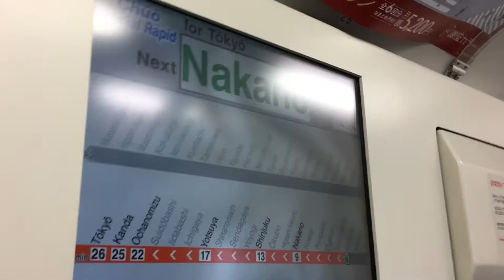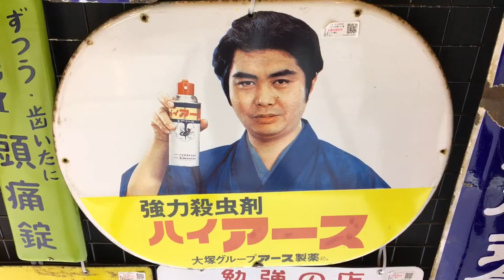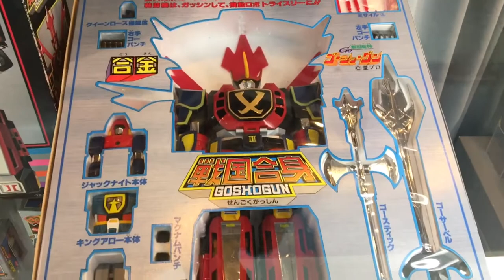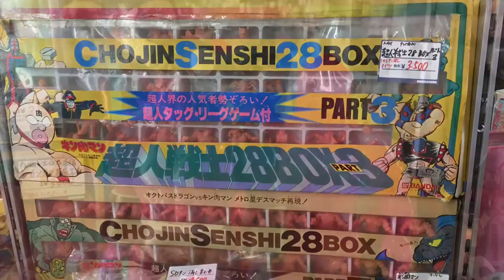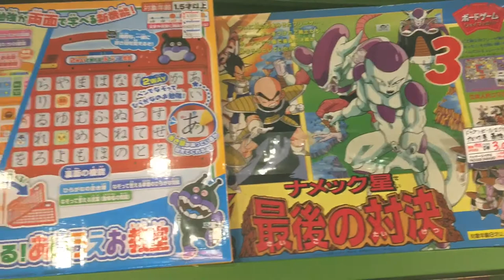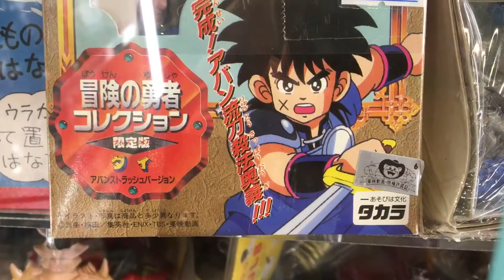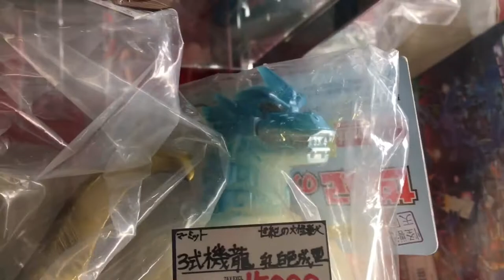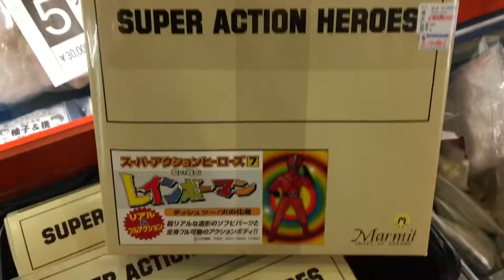VINTAGE TOY HUNTING IN TOKYO (MANDARAKE @ NAKANO BROADWAY) SOFUBI, KESHI & MORE!!!